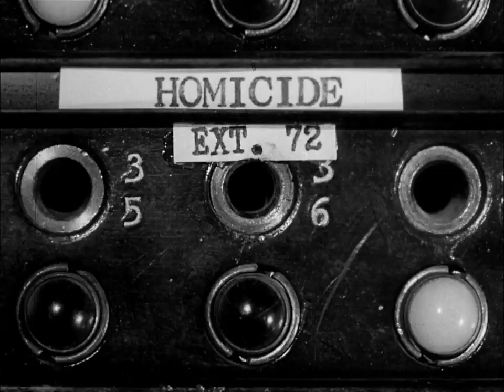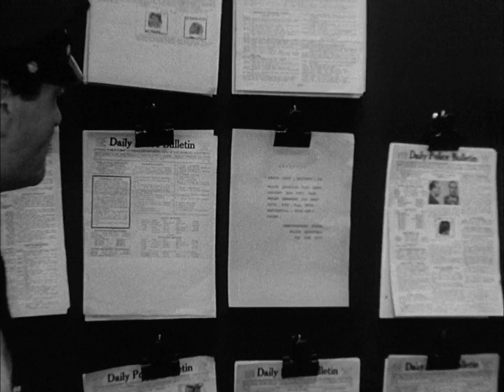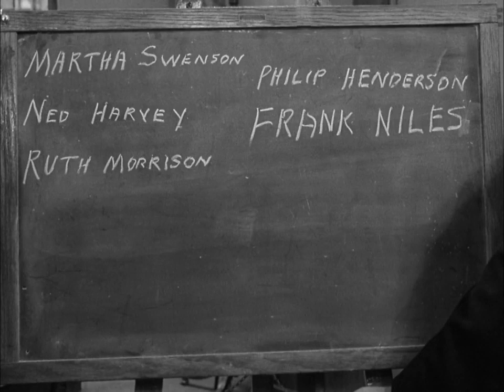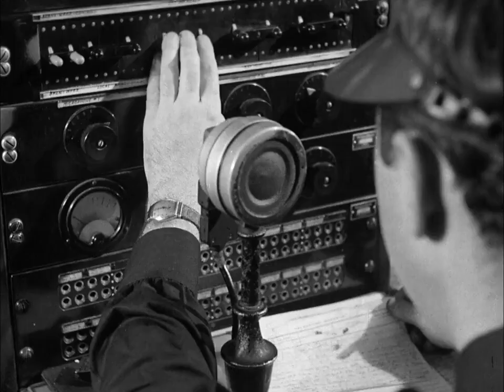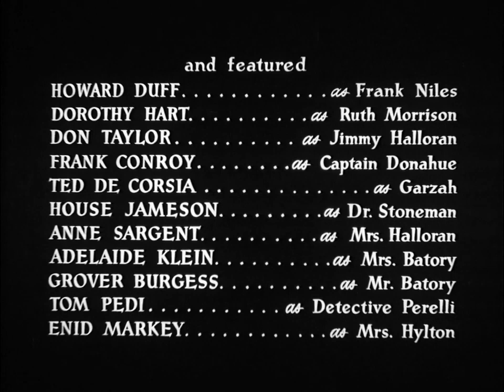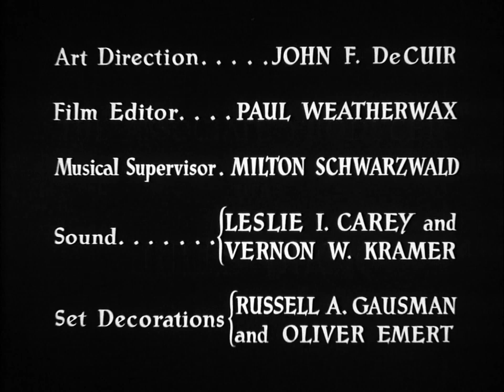The Naked City (1948) Film Noir | Barry Fitzgerald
Plot
In the late hours of a hot New York summer night, two men subdue Jean Dexter, an ex-model, with chloroform, then drown her in her bathtub. When one of them gets conscience-stricken while drunk, the other kills him and throws his body into the East River.

The medical examiner determines that Jean was murdered; experienced detective Lt. Dan Muldoon and novice Det. Jimmy Halloran are assigned to the case. At the scene, they interrogate Martha Swenson, Jean's housekeeper, about Jean's boyfriends, and she tells them about a Philip Henderson. They also discover a bottle of sleeping pills. Halloran questions the doctor who prescribed them, Lawrence Stoneman, as well as Ruth Morrison, another model and Jean's friend. Back at the police station, Muldoon questions Frank Niles, Jean's ex-boyfriend, who lies about everything, claiming only a business relationship with Jean and denying knowing Ruth, although they are actually engaged. Because of his lies, Niles becomes the prime suspect, but he has an alibi. Later, Muldoon deduces from the bruises on Jean's neck that she was killed by at least two men.

Jean's parents, Mr. and Mrs. Batory, arrive in New York to formally identify the body, but they were estranged from Jean and know nothing helpful. Then the detectives learn that Niles sold a gold cigarette case stolen from Stoneman, then purchased a one-way airline ticket to Mexico. They also discover that one of Jean's rings was stolen from the home of a wealthy Mrs. Hylton. At Mrs. Hylton's Park Avenue apartment, the police learn that the ring actually belonged to her socialite daughter, who, to their surprise, turns out to be Ruth Morrison.

Learning that Ruth's engagement ring is also stolen property, Muldoon and Halloran take Ruth to Niles' apartment, where they coincidentally interrupt someone trying to murder him. The killer takes a shot at the cops and escapes down the fire escape onto the nearby elevated train. When questioned about the stolen jewelry, Niles claims that it was all presents from Jean, which reveals his true relationship with her. Realizing she is engaged to a criminal, Ruth slaps him. Niles is then arrested for the jewel thefts, but the murder case remains open.

The body of small-time burglar Peter Backalis is recovered from the East River; he died within hours of Jean, and Halloran believes the two deaths are connected. Muldoon, although skeptical, lets him pursue the lead and assigns two veteran detectives on the squad to help Halloran with the legwork. Through further methodical but tedious investigation, Halloran discovers that Backalis's accomplice on a jewelry store burglary was Willie Garzah, a former wrestler who plays the harmonica. While Halloran and his team canvass the Lower East Side using an old publicity photograph of Garzah, Muldoon demands Niles identify Jean's mystery boyfriend. He reveals that "Henderson" is Dr. Stoneman.

At Stoneman's office, Muldoon uses Niles to trap the married, respectable physician into confessing that he fell in love with Jean, only to learn that she and Niles were using him in order to rob his society friends. Niles then confesses to planning the thefts, but says Backalis and Garzah performed them, then killed Jean, wanting a larger cut; then Garzah killed Backalis. Halloran and Muldoon have independently identified the same killer.

Meanwhile, Halloran finally locates Garzah and tries to trick Garzah into accompanying him, but Garzah sees through the ruse. The ex-wrestler rabbit punches the rookie detective, briefly knocking him unconscious, and attempts to disappear in the crowded city; but as police descend upon the neighborhood, he panics and draws attention to himself by shooting a blind man's guide dog on the pedestrian walk of the Williamsburg Bridge. Garzah attempts to flee over the bridge but, as police approach from both directions, he starts climbing one of the towers and is shot and wounded. High on the tower, Garzah refuses to surrender; gunfire is exchanged, and he is hit again and falls to his death.

As a trashman sweeps up yesterday's newspapers, the narration concludes: "There are eight million stories in the naked city. This has been one of them.

Cast
Howard Duff as Frank Niles
Dorothy Hart as Ruth Morrison
Don Taylor as Detective Jimmy Halloran
Frank Conroy as Captain Donahue
Ted de Corsia as Willie Garzah
House Jameson as Dr. Lawrence Stoneman
Anne Sargent as Mrs. Halloran
Adelaide Klein as Mrs. Paula Batory
Grover Burgess as Mr. Batory
Tom Pedi as Detective Perelli
Enid Markey as Mrs. Edgar Hylton
Walter Burke as Pete Backalis
Virginia Mullen as Martha Swenson
Mark Hellinger as Narrator
directed by Jules Dassin
Screenplay by Albert Maltz
Story by Malvin Wald
Narrated by Mark Hellinger
Cinematography William H. Daniels
Frank Skinner
Production
company
Mark Hellinger Productions
Distributed by Universal-International
Release date
March 4, 1948 (US)